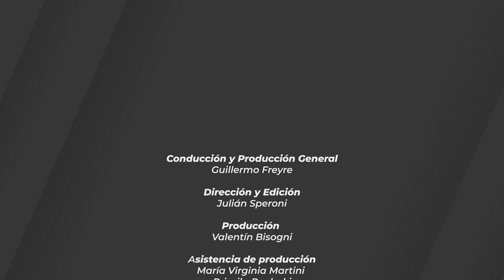Pick and Rock 08